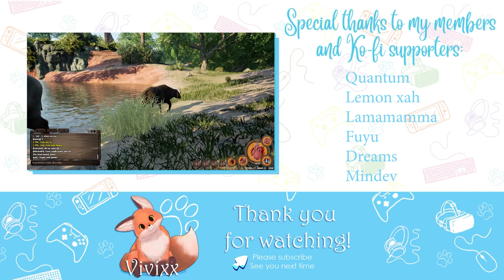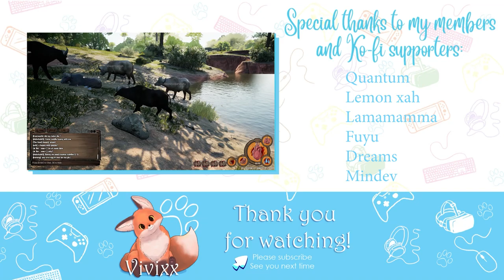The BUFFALO has arrived in Animalia Survival!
Hello gorgeous😊💗! Welcome back.

🐾My social stuff:
🖼Art and music:
🎨Vivixx Fox created by Vivixx
📌Thumbnail Created by Vivixx
💻My PC Specs:
Windows 11
Mainboard: Gigabyte X570 GAMING X
CPU: AMD Ryzen 7 3800X 8-Core Processor
Memory: 32Gig RAM 4 X G.Skill F4-3200C 16-8GTZB
Graphics: NVIDIA GeForce RTX 2070 SUPER
🍡Switch:
Switch original (Not Modded)